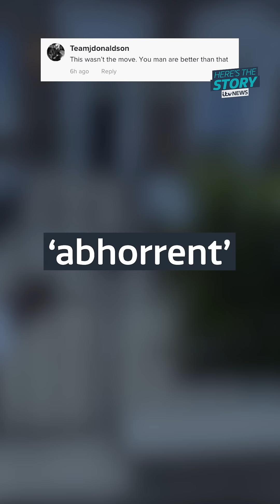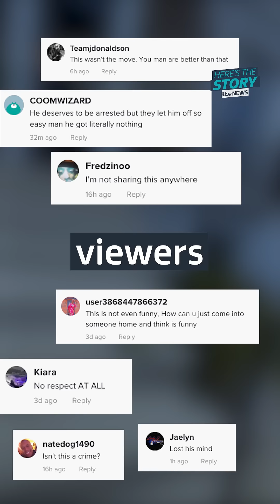YouTube 'prankster' Mizzy arrested under suspicion of causing 'public nuisance' | ITV News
YouTuber and TikToker 'Mizzy ' arrested after he allegedly handed himself over to police following a widely shared video where the 18-year-old broke into a stranger's home.

'Mizzy' or Bacari Ogarro's videos get thousands of views as he carries out a series of so-called pranks including stealing a woman's dog, forcing his way into a stranger's car and getting into the home of a family.

Police confirmed an arrest on the 22nd of May and are now investigating social media footage as he's held under suspicion of causing 'public nuisance'.